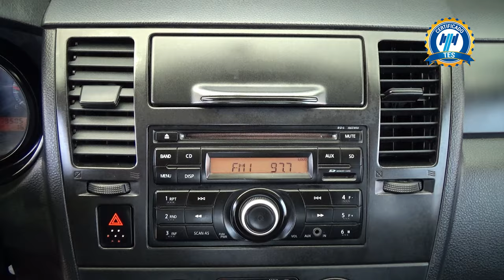Nissan / Tiida / 2015 - 26692